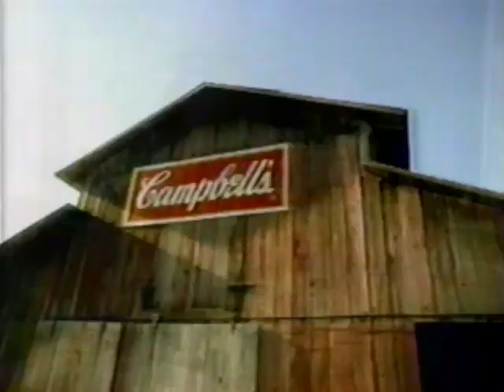Campbells Soups (2007) Television Commercial